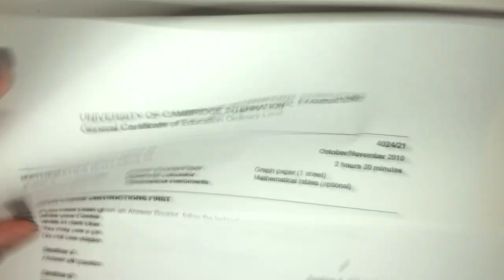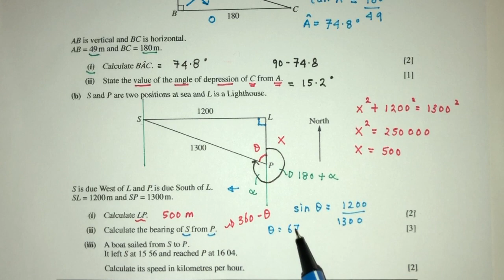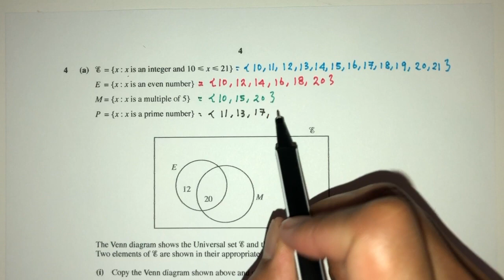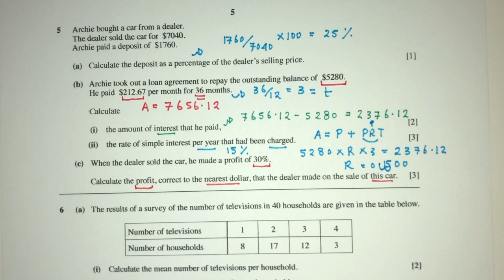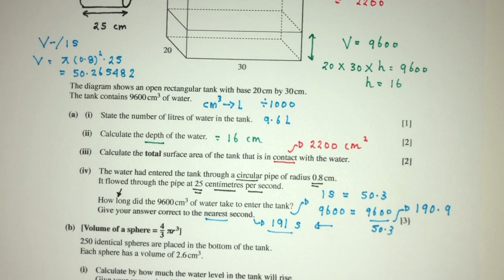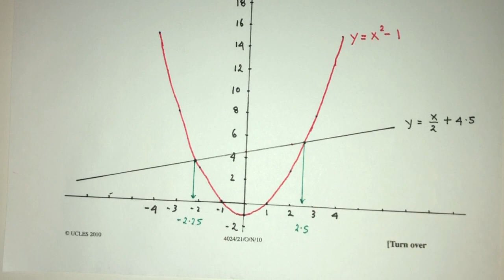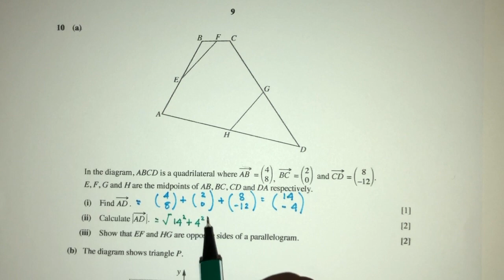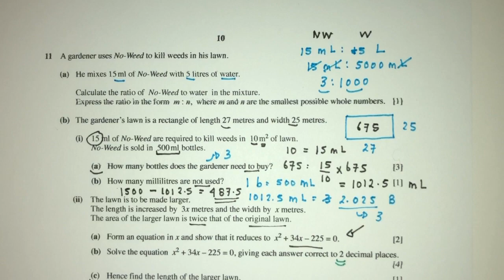O-Level Math D October November 2010 Paper 21 4024/21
O Level Mathematics D October November 2010 Paper 21 4024/21 Full Past Papers Solutions

00:00 Intro
00:11 Question 1
03:45 Question 2
13:53 Question 3
20:06 Question 4
28:48 Question 5
33:15 Question 6
37:44 Question 7
45:16 Question 8
54:59 Question 9
01:01:08 Question 10
01:07:47 Question 11